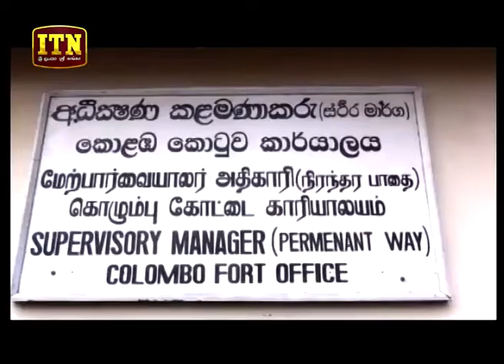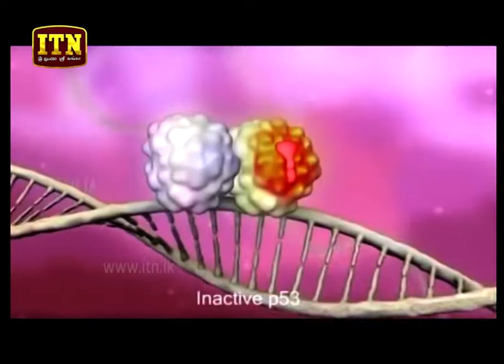ITN News 2019-02-04 | 09.30 PM